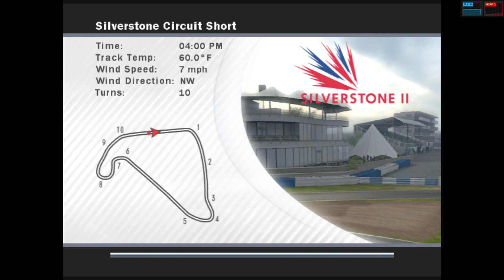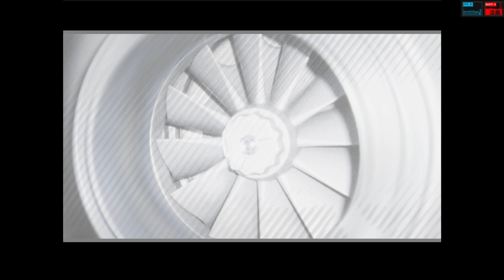XEMU Xbox Emulator - Forza Motorsport Ingame / Gameplay (WIP)